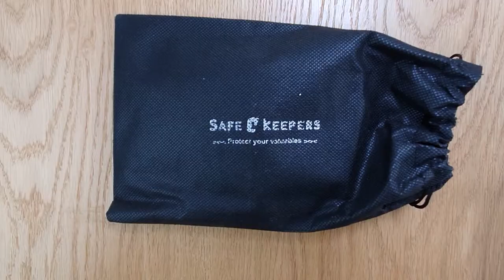Safekeepers Telefoontasje leer Bruin - geschikt voor Iphone, Sasmung, Xiaomi, Huawei, Sony, Poco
Hi, bedankt voor het kijken naar onze productvideo over het telefoontasje !